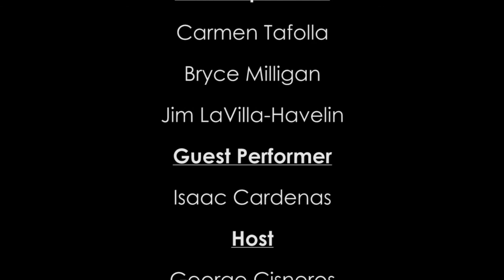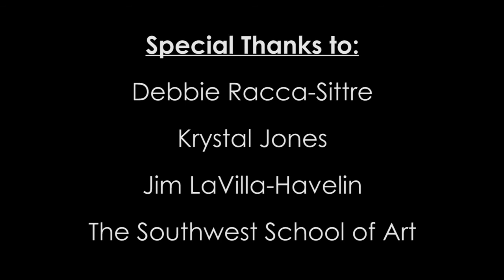URBAN-15's Hidden Histories (4-2-18)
Welcome to URBAN-15's “Hidden Histories,” a new monthly, magazine-format video series that pursues and preserves the stories, lives, and places that make San Antonio an inspiring cultural treasure.

In celebration of National Poetry Month, April’s episode of Hidden Histories will present Mega Corazón 2018, URBAN-15’s annual spoken word marathon featuring San Antonio’s premiere performance poets. Celebrating a hybrid San Antonio poetic tradition that combines street, classical, and slam performance styles, Mega Corazón is frontal, improvisational, at times painful, and often choreographed for a highly visual impact. As a special feature of Hidden Histories, this year’s Mega Corazón will also offer commentary on San Antonio’s literary history by Jim LaVilla-Havelin, founder of National Poetry Month in San Antonio, as well as by Bryce Milligan on his recently edited book, Literary San Antonio.

With the support of the San Antonio Film Commission and the San Antonio Area Foundation, URBAN-15 has developed this project to ensure that the histories memorialized by the Tricentennial celebration and by World Heritage efforts truly reflect the diversity of this region, which has been inhabited for over 10,000 years—well before 300 years of European settlement. Community-produced media is one way we can broaden public participation in official histories.

Over the course of 2018, Hidden Histories will premiere 12 monthly screenings live in our studio, free of charge. Each screening will highlight archival interviews with community leaders; significant performances by musicians, dancers and poets; interactions with working artists; lost documentaries; forgotten narrative films; and vintage discussions of important community issues. Held in our studio, these live screenings will be supplemented by interviews and discussions with participants, family members of those featured, and field experts.

Following each live screening, video segments will be re-screened throughout that month via our internet broadcasting studio, and afterwards archived online for 24/7 access. All live and online screenings of Hidden Histories are free of charge. Live screenings will take place at the URBAN-15 studio (2500 S. Presa 78204) at 7pm on the first Monday of the month.